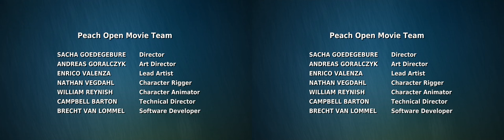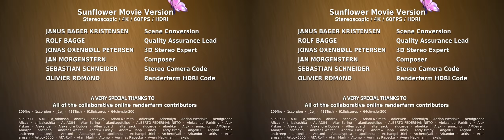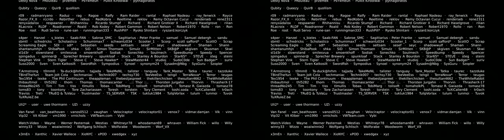bbb sunflower, 3d 1920x1080 [SAR 2:1 DAR 32:9] sbsl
1920x1080 [SAR 2:1 DAR 32:9],
1080p 30fps stereo sbsl scale half width

Big Buck Bunny (code-named Peach) is a 2008 short computer-animated comedy film by the Blender Institute, part of the Blender Foundation. Like the foundation's previous film Elephants Dream, the film was made using Blender, a free software application for animation made by the same foundation.